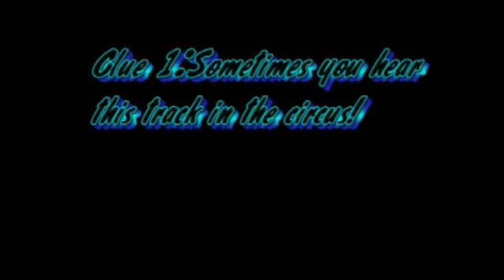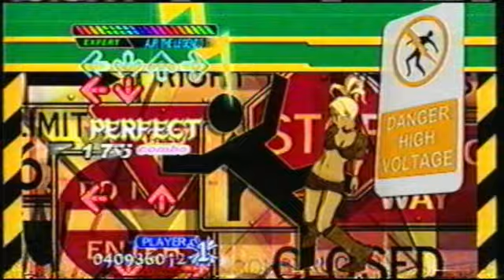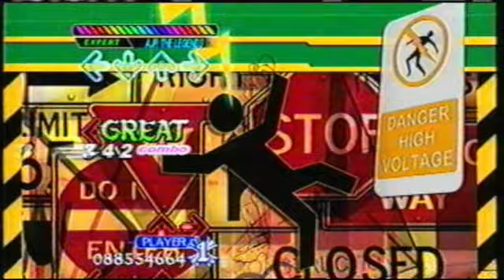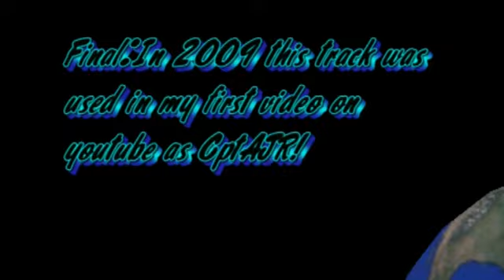AJR2k's DDR PLAY 3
Part 1 of the fun!